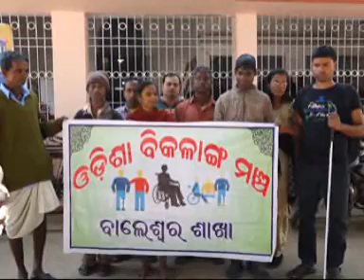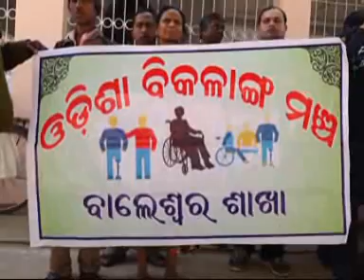07. 01. 2019 Ama news